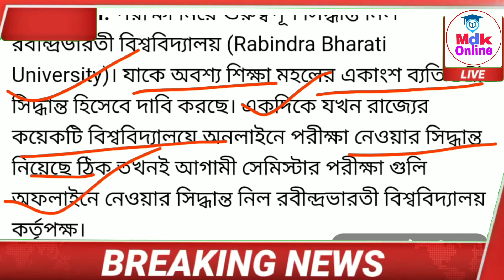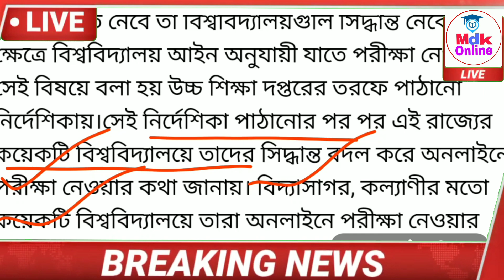সেমিস্টার পরীক্ষা অফলাইন।wb even sem exam 2022।অনলাইন পরীক্ষা বাতিলwb collage University Exam 2022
সেমিস্টার পরীক্ষা Offline করার সুপারিশ | WB Even Sem Exam 2022 | WB College Exam 2022|University Exam 2022 | WB Final Sem Exam 2022 | College online exam news today

🔵This news totally Based On Online News Artical  based.

👁️Desclimar

This video is for educational purposes Copyright disclaimer under section 107 of copyright act 1976 , allowance in made for " fair use " for purposes such as criticisms , comment , news reporting , teaching , scholarship , and research .

 2022,wbsu final sem exam 2022,wbuttepa,,rbu exam 2022,wbuttepa b.ed exam 2022,west bengal state university exam 2022,polytechnic exam 2022,b.ed exam news,deled exam news,d.el.ed exam,college kobe khulbe 2022,college exam news today,college reopen in west bengal